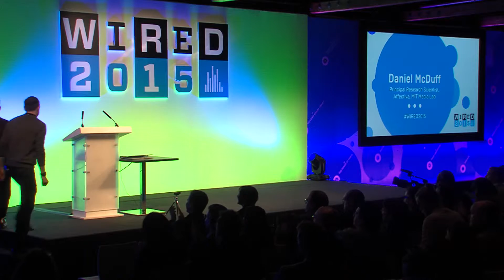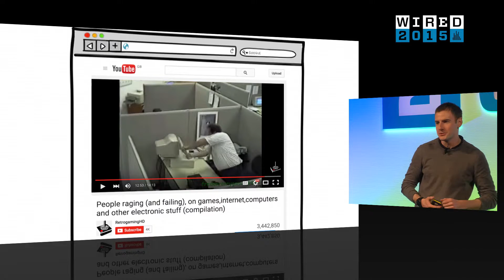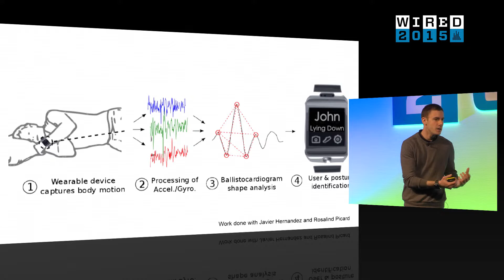Daniel McDuff: Why Computers Need Empathy | WIRED 2015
Are you addicted to social media? Daniel McDuff has a shocking solution -- literally.

Daniel McDuff works at the MIT Media Lab -- also home to fellow WIRED 2015 speaker Hiroshi Ishii -- where he builds scalable tools to enable the automated recognition of emotions and physiology. One of the instruments he designed was the 'Pavlov Poke', a tool designed to wean users off addictive social media sites.